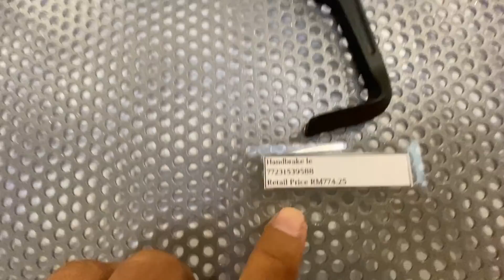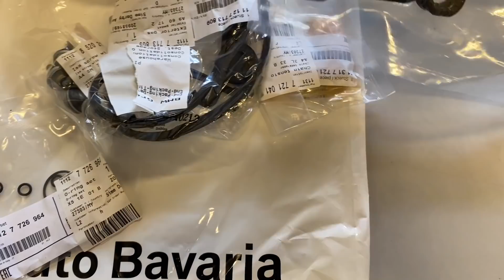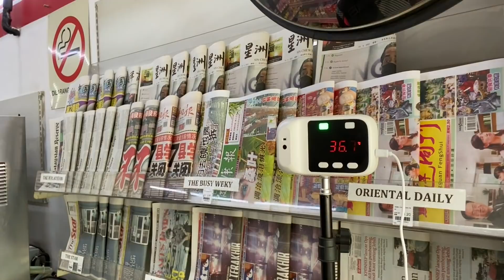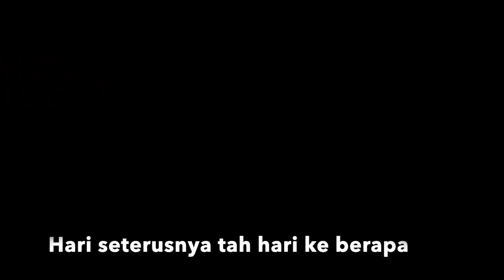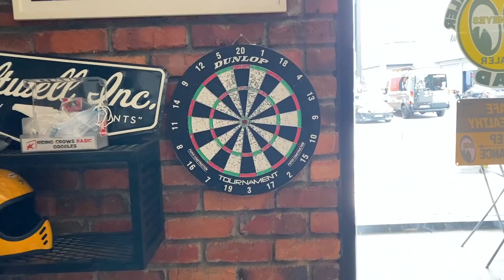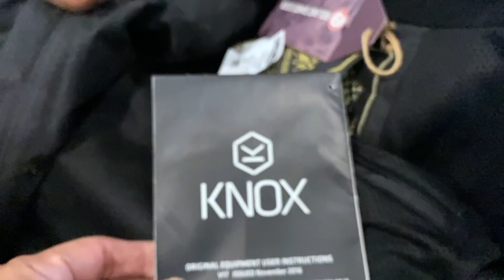kisah 10 hari kita telah berpuasa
kerja seperti biasa dan sedikit soping raya
Kedai dalam video ini : Riders Garageridersgarage.co
fb: Riders Garage & Co